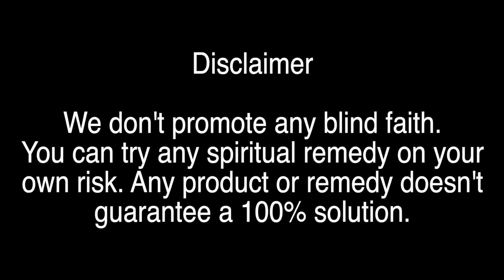Stotra for Diwali ll किस स्तोत्र का पाठ दीपावाली पर करना चाहिए ll Diwali Special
All gherelu nushke are there, any medicine should be taken according to doctor prescription. It is totally up to you. My knowledge is based on my personal studies.All the political views are my own views.The quality, use of technology and Genuinety ensure that you would have a complete peace of mind and no running around will be necessary for arranging your rituals.

Stotra for Diwali,
किस स्तोत्र का पाठ दीपावाली पर करना चाहिए,
Diwali Special,
दीपावाली पर किस स्तोत्र का पाठ करना चाहिए,
Hymn for Diwali,
Diwali,
Stotra for Diwali,
Stotra,
Hymn,